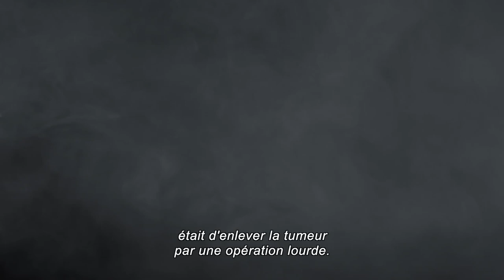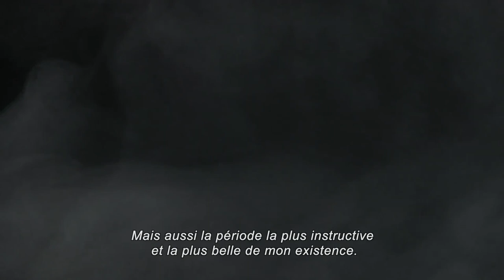Le recours aux forêts, (extrait) un film de Robin Hunzinger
Le recours aux forêts

de Robin Hunzinger
92 min et 52 min sous le titre "Le choix d'Erik"  (HD)

Une production Ana Films / Vosges Télévisions / RTGE
Avec la participation du CNC, de la Région Grand Est, de l'Eurométropole de Strasbourg, et de la Procirep-Angoa

Pourquoi, à cinquante-six ans, Erik Versantvoort a-t-il décidé de quitter son métier pour habiter une cabane en planches au fond de la forêt vosgienne ?
Certains disent qu' il aurait voulu, dans un soudain besoin de liberté, tourner le dos à sa condition d'ouvrier pour vivre une aventure qui n'a duré qu'une année. D'autres disent qu'il se savait malade de façon incurable, et qu'il était parti dans cet ermitage perdu au milieu des montagnes vosgiennes afin d'y mourir.

Avec ce film, je voudrais pénétrer les mythologies d'un homme qui a brusquement choisi de rompre ses liens avec la société pour mener une forme de vie élémentaire, peut-être parce qu'il était condamné et qu'il était temps de vivre fort.